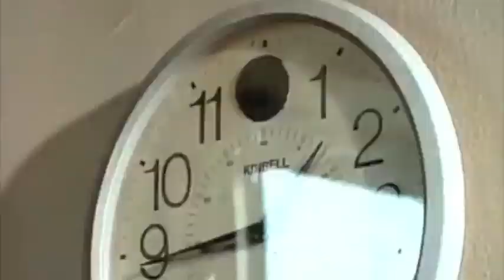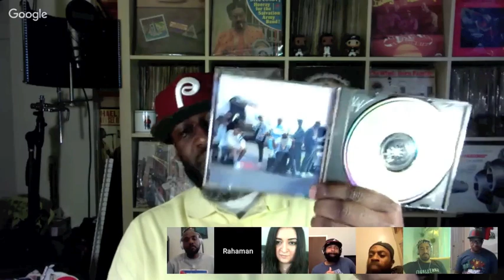Apt. 5B Podcast Hosted By Kil: The Sophomore Slump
For this week's ep of my podcat Apt. 5B with Porsha, Nick, Vern, Tone, Eddie & the younger soul brother Grap Luva we're chopping it up the dreaded sophomore slump. The sophomore albums that were doper then the first albums, sophomore albums that weren't doper then the first ones but still weren't a letdown, the sophomore albums that were a letdown and the sophomore albums that were just straight up and down wack. Plus ya'll get treated to some dope true hip hop stories with grap Luva!